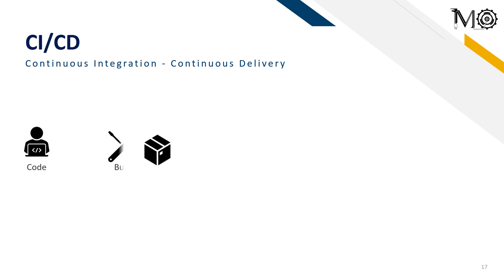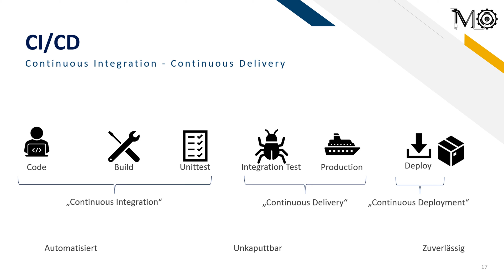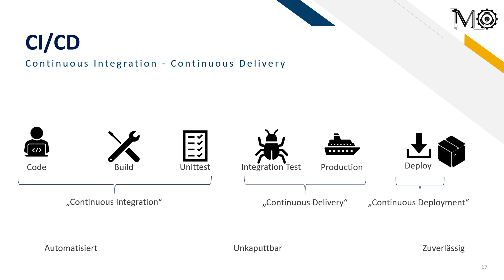DevOps Guide #4 - CI/CD - Continuous Integration und Continuous Delivery